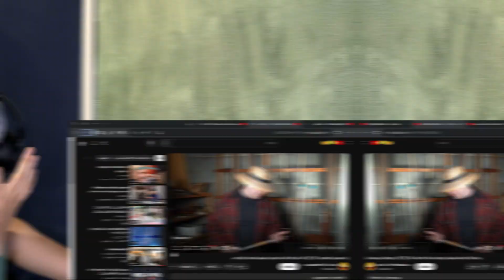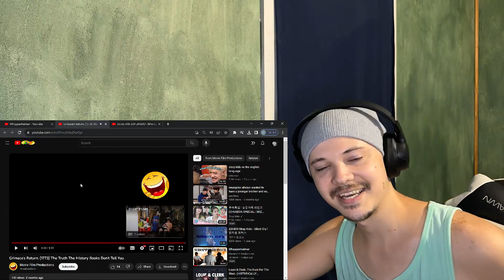Reaction to (Movie Film Productions)